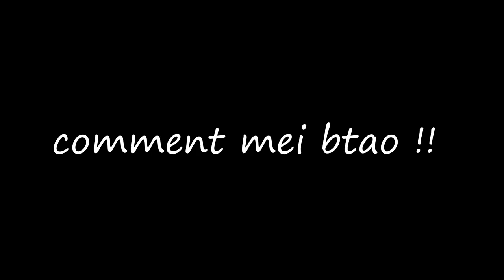DACOITY WITH MICHAEL AND JIMMY AT THE BARBER SHOP | MARK X 300G PREMIUM | GTA 5 PAKISTAN